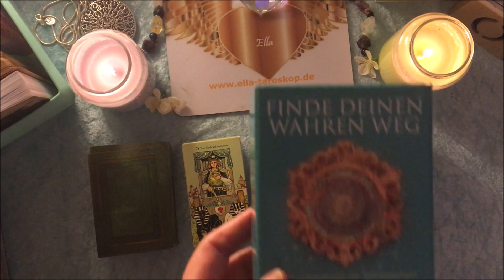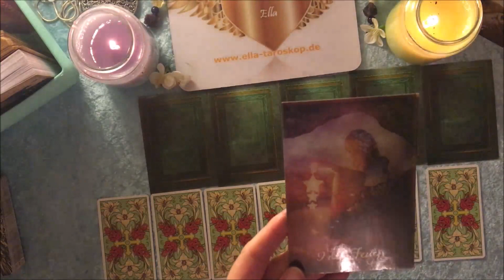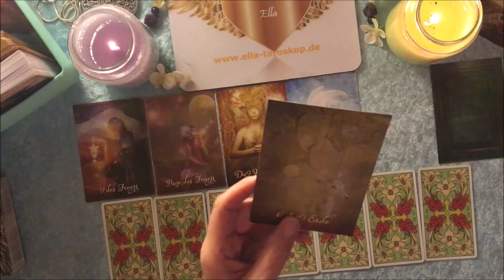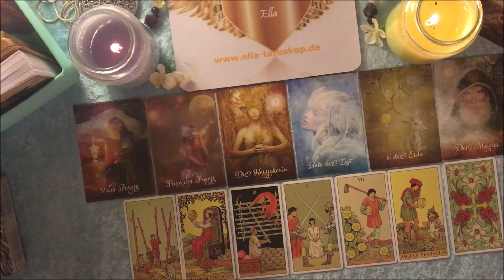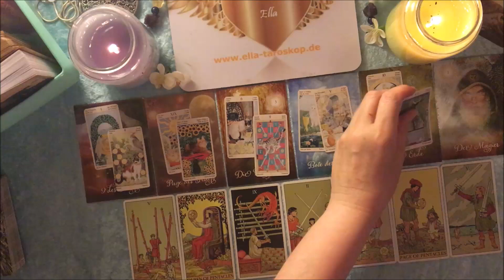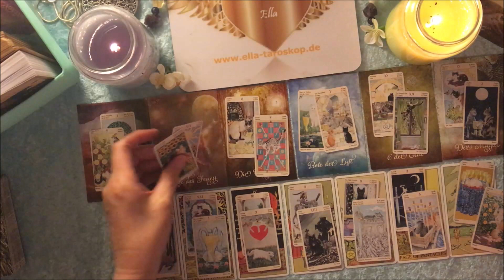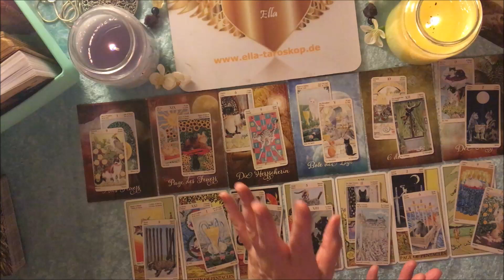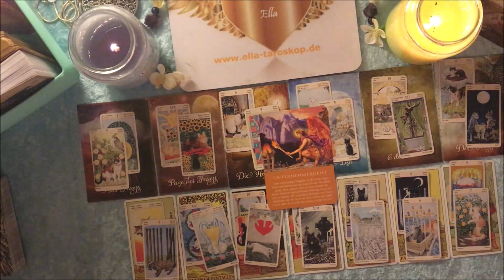Taroskop Widder 08.-14.07.2019